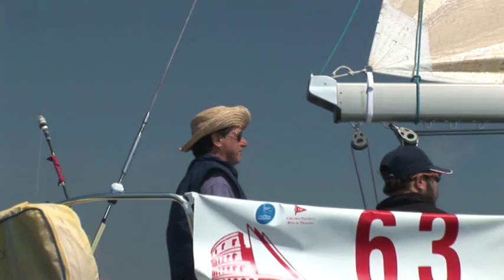sciara 2006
sciara alla roma per tutti 2006